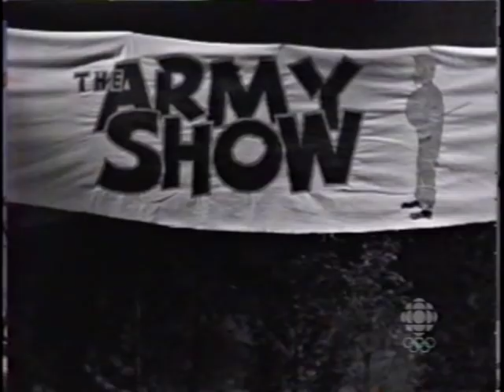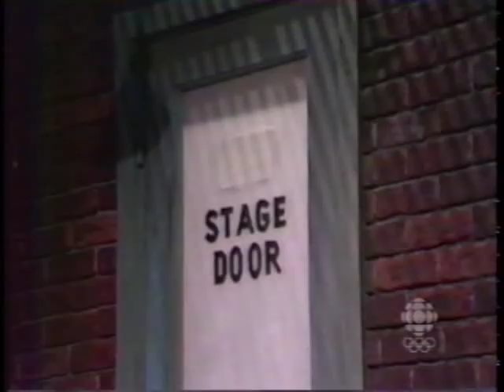Wayne and Shuster - The First Hundred Years (2009)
Wayne and Shuster were a Canadian comedy duo formed by Johnny Wayne and Frank Shuster which was active professionally from the early 1940s until the late 1980s. This is a documentary about them made in 1999, hosted by Shuster.